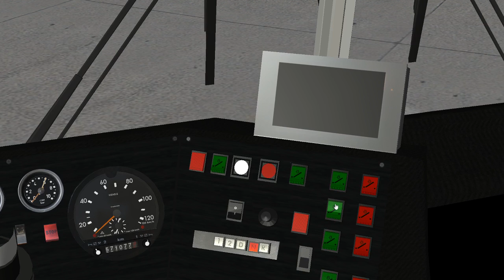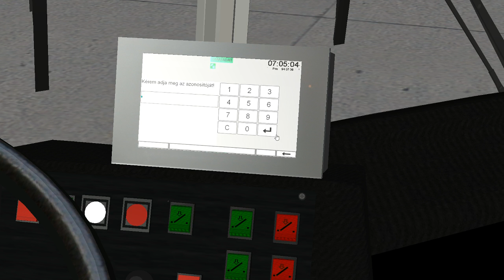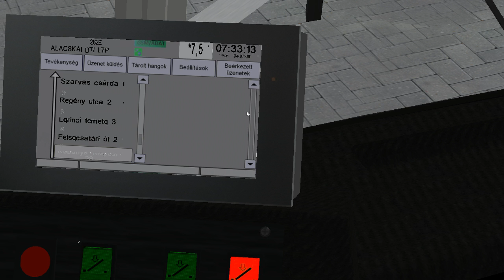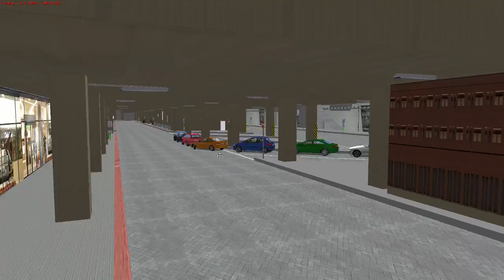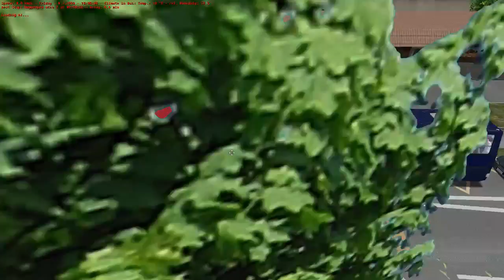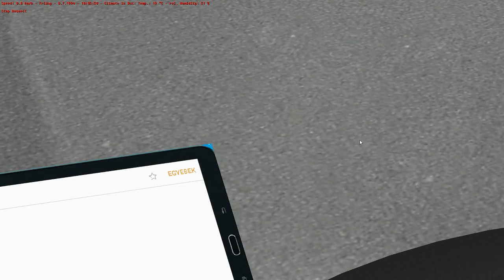Omsi 2 #2 Dél-pest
Teamspeak: ruby.voic.in:8360